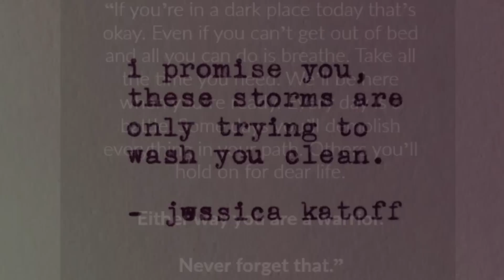°Exciting Announcement: Med R/P!!!°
Self Harm Discovery has a 2nd session rendering just for you.
This time..it's a recovery process, with personal attention,reading,soft spoken nurse goodness.
Thank u all for your patience, and hope you LOVE it.
Coming tonight.
2 part video...with a chance for a 3rd session as a request for October.
Pain and depression that comes with it is an important topic, and gateway for endless ASMRness.
Xo-N.S